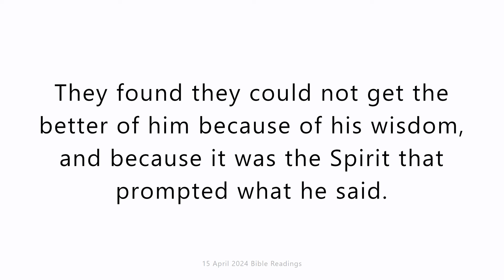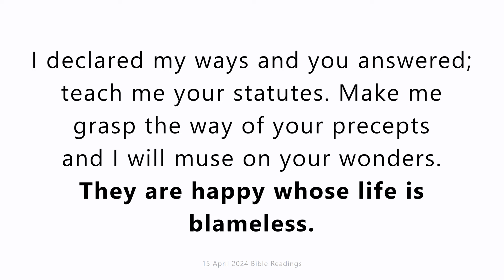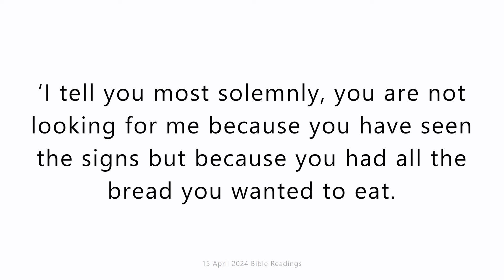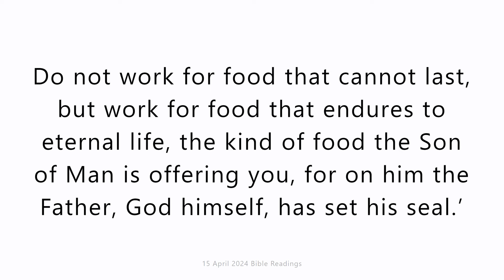15 April 2024 Catholic Mass Bible Reading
15 April 2024 Catholic Mass Bible Reading
Monday 15 April 2024
First reading
Acts 6:8-15
Stephen was filled with grace and power and began to work miracles and great signs among the people. But then certain people came forward to debate with Stephen, some from Cyrene and Alexandria who were members of the synagogue called the Synagogue of Freedmen, and others from Cilicia and Asia. They found they could not get the better of him because of his wisdom, and because it was the Spirit that prompted what he said. So they procured some men to say, ‘We heard him using blasphemous language against Moses and against God.’ Having in this way turned the people against him as well as the elders and scribes, they took Stephen by surprise, and arrested him and brought him before the Sanhedrin. There they put up false witnesses to say, ‘This man is always making speeches against this Holy Place and the Law. We have heard him say that Jesus the Nazarene is going to destroy this Place and alter the traditions that Moses handed down to us.’ The members of the Sanhedrin all looked intently at Stephen, and his face appeared to them like the face of an angel.

Responsorial Psalm
Psalm 118(119):23-24,26-27,29-30
They are happy whose life is blameless.
Though princes sit plotting against me
I ponder on your statutes.
Your will is my delight;
your statutes are my counsellors.
I declared my ways and you answered;
teach me your statutes.
Make me grasp the way of your precepts
and I will muse on your wonders.
Keep me from the way of error
and teach me your law.
I have chosen the way of truth
with your decrees before me.
Gospel Acclamation
Jn20:29
Alleluia, alleluia!
‘You believe, Thomas, because you can see me.
Happy are those who have not seen and yet believe.
Alleluia!

Gospel
John 6:22-29
After Jesus had fed the five thousand, his disciples saw him walking on the water. Next day, the crowd that had stayed on the other side saw that only one boat had been there, and that Jesus had not got into the boat with his disciples, but that the disciples had set off by themselves. Other boats, however, had put in from Tiberias, near the place where the bread had been eaten. When the people saw that neither Jesus nor his disciples were there, they got into those boats and crossed to Capernaum to look for Jesus. When they found him on the other side, they said to him, ‘Rabbi, when did you come here?’
Jesus answered:
you are not looking for me because you have seen the signs
but because you had all the bread you wanted to eat.
Do not work for food that cannot last,
but work for food that endures to eternal life,
the kind of food the Son of Man is offering you,
for on him the Father, God himself, has set his seal.’
Then they said to him, ‘What must we do if we are to do the works that God wants?’ Jesus gave them this answer, ‘This is working for God: you must believe in the one he has sent.’